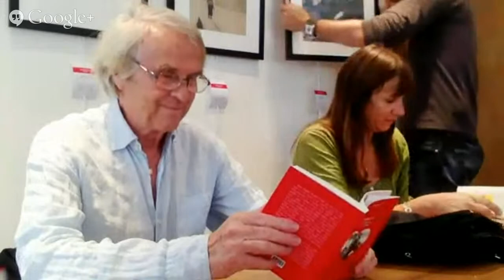RENCONTRE avec Marcel Pérès aux Editions Guérin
Soirée RENCONTRE avec Marcel Pérès pour son livre "Amours scandaleuses au mont Blanc" paru aux éditions Guérin.
Nous vous invitons à l'espace Guérin à Chamonix ou en direct sur YouTube pour une soirée conférence.